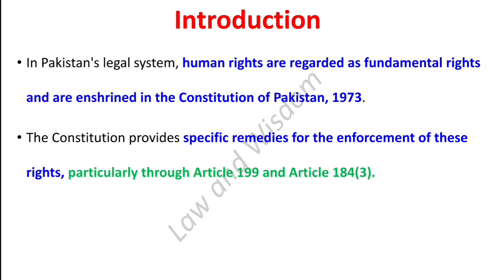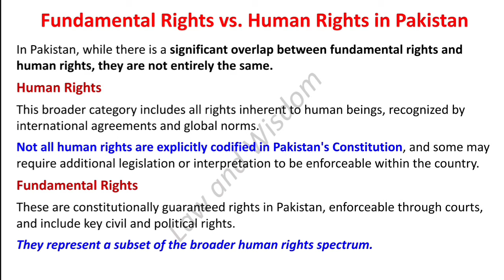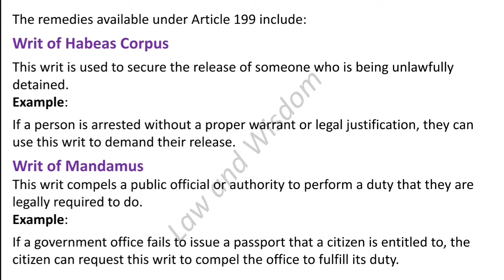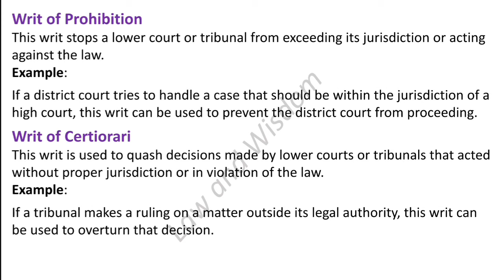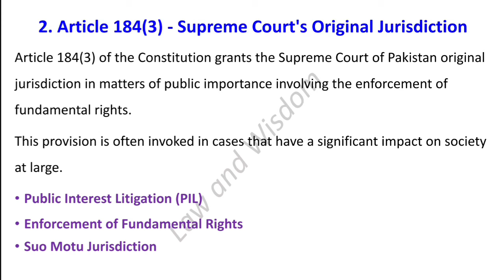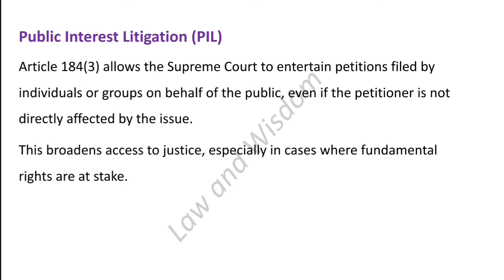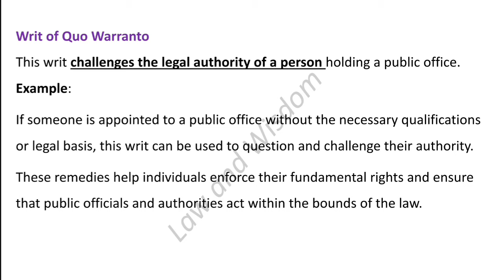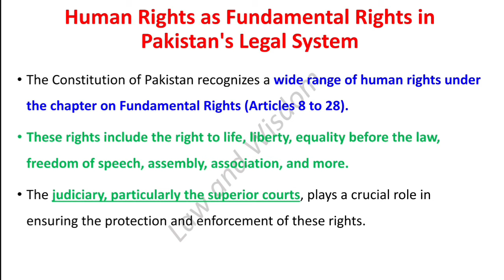Human Rights in Pakistan || Remedies Available under Constitution 1973 || Ayaz Noor